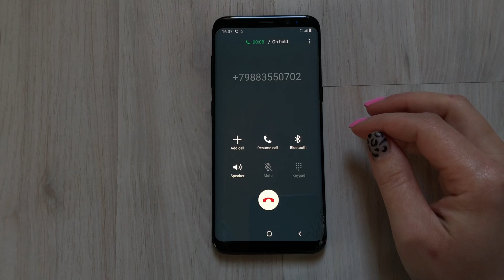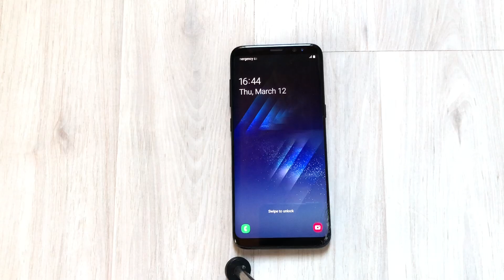Samsung Galaxy S8 64GB SM-G950FD Incoming call +Boot animation/Входящий вызов+Загрузочная анимация